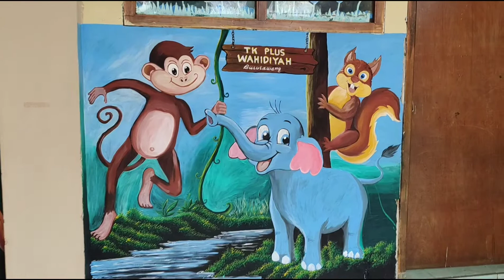Lukisan dinding by Anang Subali Arsitek # mengenal binatang.